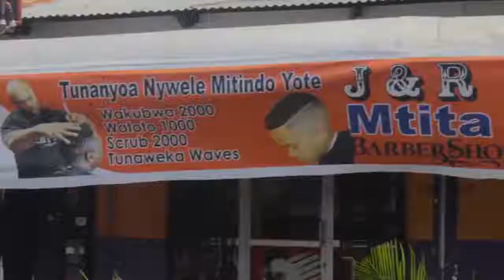RC CHALAMILA ATOA SOMO KWA WAKULIMA WILAYANI RUNGWE